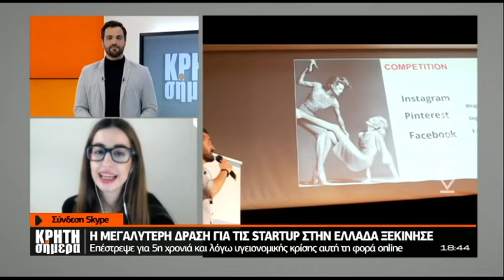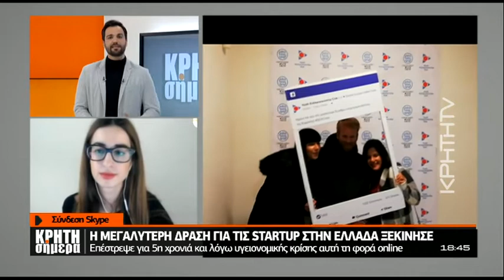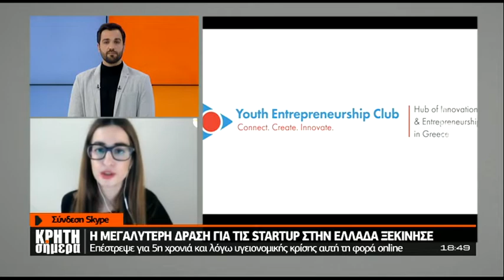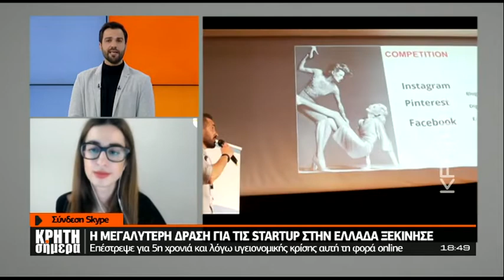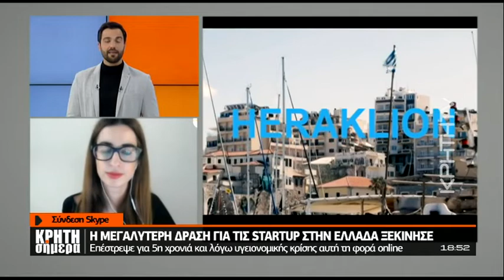Ξεκίνησε η μεγαλύτερη δράση για τις startup στην Ελλάδα